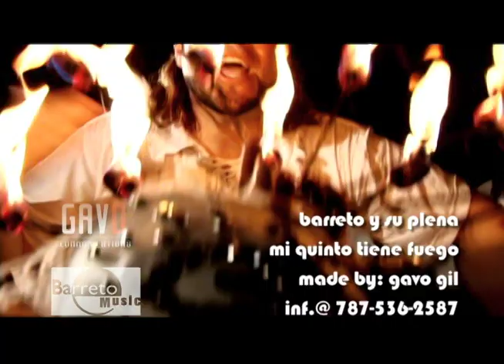BARRETO y su plena "MI QUINTO TIENE FUEGO" Official video by GAVO GIL.mov